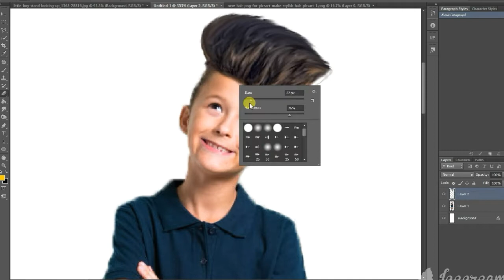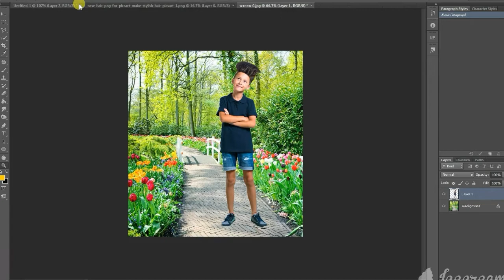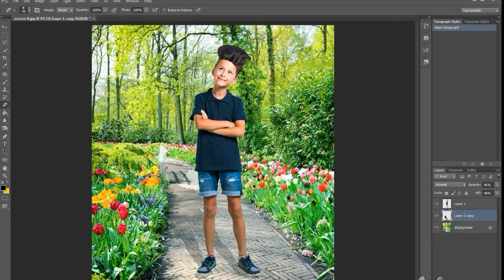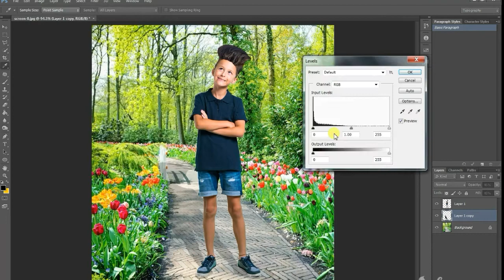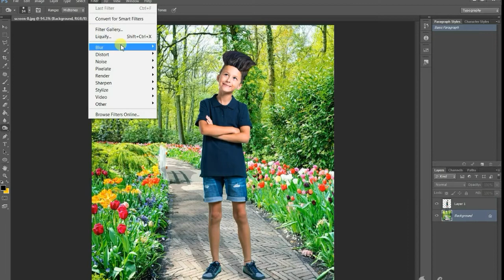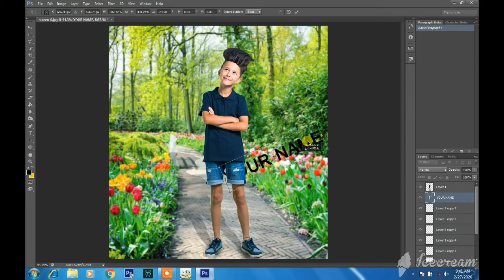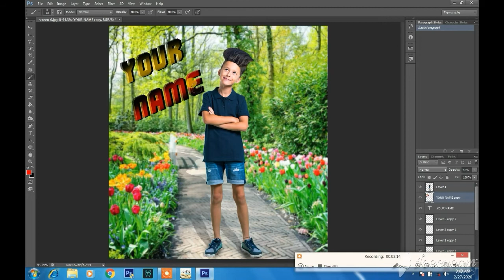how to edit your photo in photoshop cs6 || make photo like dslr || photoshop editing tutorial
make your photo like dslr , photoshop editing skills ,